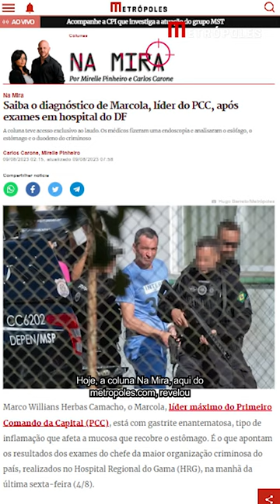Saiba o diagnóstico de Marcola, líder do PCC, após exames em hospital do DF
Marco Willians Herbas Camacho, o Marcola, líder máximo do Primeiro Comando da Capital (PCC), está com gastrite enantematosa, tipo de inflamação que afeta a mucosa que recobre o estômago. É o que apontam os resultados dos exames do chefe da maior organização criminosa do país, realizados no Hospital Regional do Gama (HRG), na manhã da última sexta-feira (4/8).